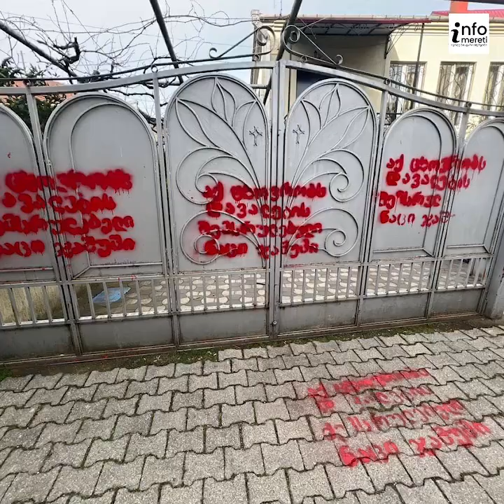"ჩვენი, სამოქალაქო აქტივისტების, მთავარი იარაღი არაძალადობრიობაა" - აკაკი საღინაძის ვლოგი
როგორია სამოქალაქო აქტივისტების თვალით დანახული პრობლემები სიტყვისა და გამოხატვის თავისუფლების კუთხით და რას მიიჩნევენ ისინი ცენზურის წინააღმდეგ ბრძოლოში მთავარ იარაღად - სამოქალაქო აქტივისტის, აკაკი საღინაძის ვლოგი.

მასალა მომზადებულია "ინფო იმერეთის" მიერ მედიისა და გამოხატვის თავისუფლების ადვოკატირების კამპანიის ფარგლებში.

კამპანიას იმერეთის 12-ვე მუნიციპალიტეტში "ქუთაისიპოსტი" ახორციელებს.